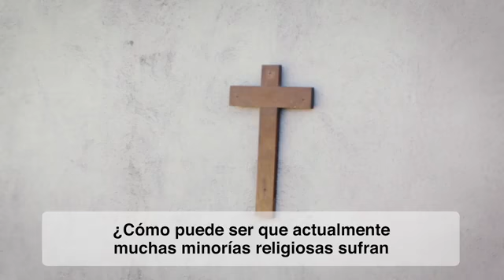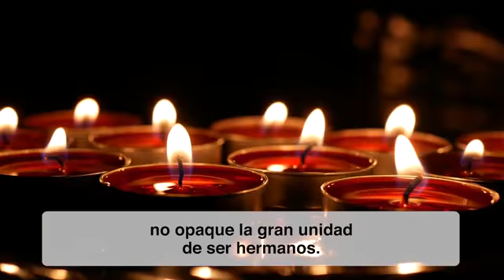Discriminación y persecución religiosa – El Video del Papa 01 – Enero 2022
El 67% de la población mundial vive en países donde se ataca el derecho a la libertad religiosa. “¿Cómo permitimos en esta sociedad tan civilizada que haya personas que sean perseguidas simplemente por profesar públicamente su fe?”. Si dejamos que lo que nos hace diferentes nos separe estaremos perdiendo de vista algo fundamental: “Como seres humanos tenemos tantas cosas en común que podemos convivir acogiendo las diferencias con la alegría de ser hermanos”. Sigamos el consejo que nos da @franciscus en su intención de oración de enero: “Elijamos el camino de la fraternidad”.

Con el apoyo de @acn_international